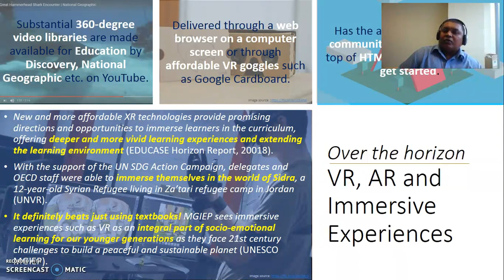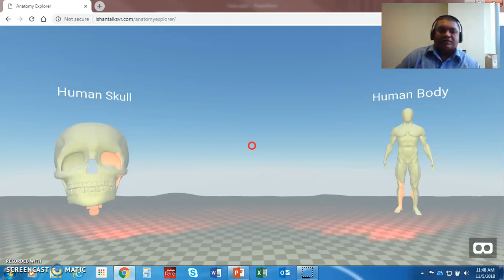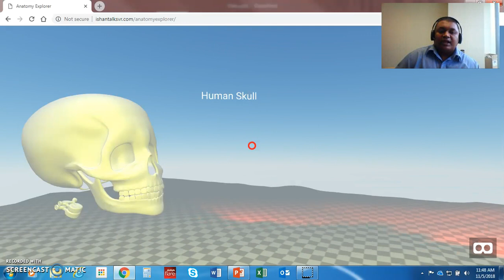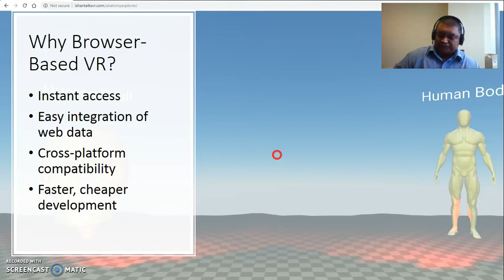Browser-based VR - Next Gen eLearning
"Browser-based VR – Next Gen eLearning". In this short video, I explore the use of browser-based VR for elearning. I use the first version of “Anatomy Explorer” VR environment created using A-Frame to demonstrate the simplicity of integrating browser-based virtual reality in elearning environments.